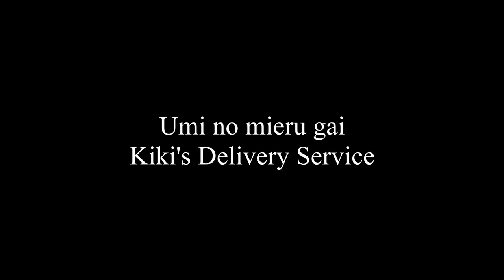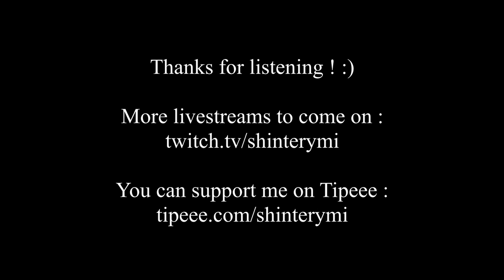BEST OF Twitch Livestream #7 (GHIBLI PART II)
Annnnd here is the second part of our Ghibli livestream ! I learnt a lot of pieces for this one, it was really enriching :) Can't wait to do this again !

0:00 Arrietty Theme, Cécile Corbel
3:05 Sho's Lament, Arrietty, Cécile Corbel
6:07 Tattaro Onna, Princess Mononoke
8:02 Eboshi Gozen, Princess Mononoke
12:10 Mononoke Hime, Princess Mononoke
15:50 Sayonara no Natsu, From up on Poppy Hill, Aoi Teshima
18:50 Umi no mieru gai, Kiki's Delivery Service
20:58 Message en Rouge, Kiki's Delivery Service
23:15 Night in the city, Kiki's Delivery Service
25:10 Itsumo nando demo, Spirited Away
29:00 Maware yo, Princess Kaguya

See you Space cowboys !